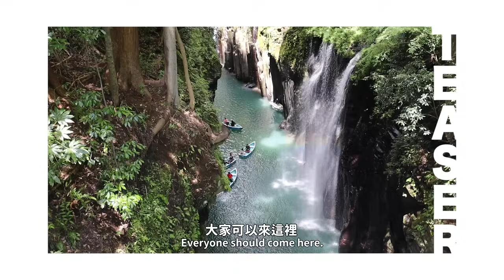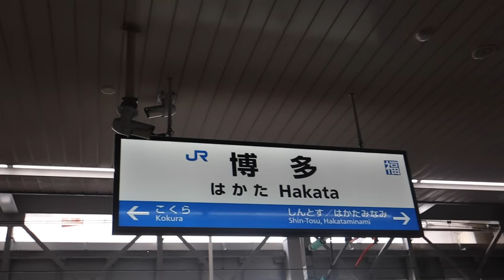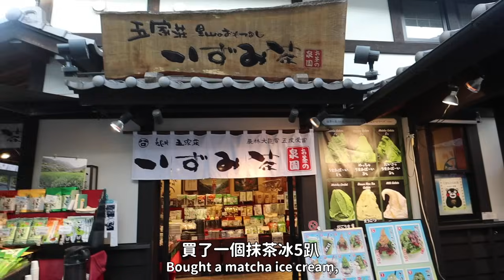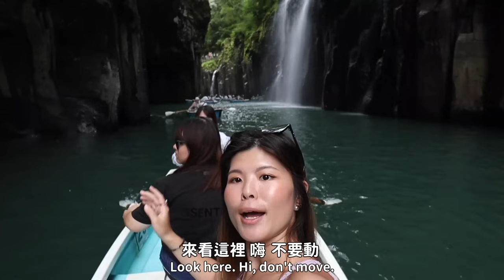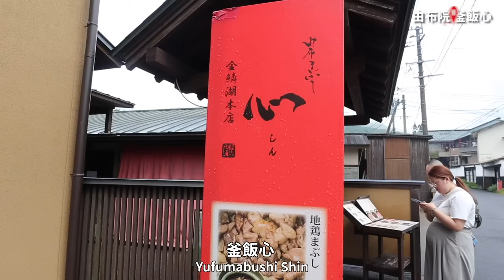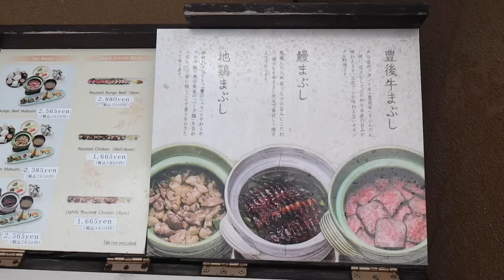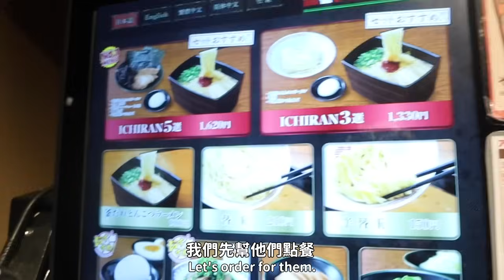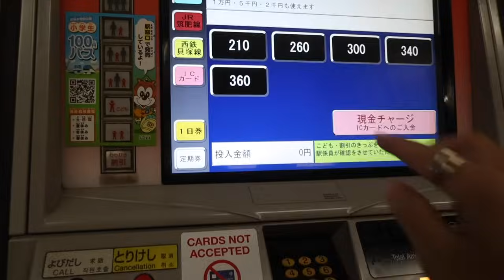肯定不踩雷！ 跟2個阿公的🇯🇵10人自由行怎麼規劃？第一次跟台灣家人出遊!!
🏨熊本飯店
THE BLOSSOM KUMAMOTO
3 Chome-15番26号 Kasuga, Nishi Ward, Kumamoto, 860-0047, Japan

🏮熊本居酒屋
鶏・魚 一客一灯 熊本 居酒屋 焼鳥
12-18 Hanabatacho, Chuo Ward, Kumamoto, 860-0806, Japan

🍢鄉土料理
Takamori Dengaku no Sato (高森田樂之鄉)
2685-2 Takamori, Aso District, Kumamoto 869-1602, Japan

🍲由布院釜飯心
Yufumabushi Shin (由布院 釜飯心)
1492-1 Yufuincho Kawakami, Yufu, Oita 879-5102, Japan

🏮不踩雷の福岡居酒屋
月○海 大名店
1 Chome-10-16-1 Daimyo, Chuo Ward, Fukuoka, 810-0041日本
不喜歡的話就.
꺼져! 😇

我的fb：fionafifi87

我的ig：fiona.__.fifi

需要大家支持我的美甲ig： fifi_nailsart